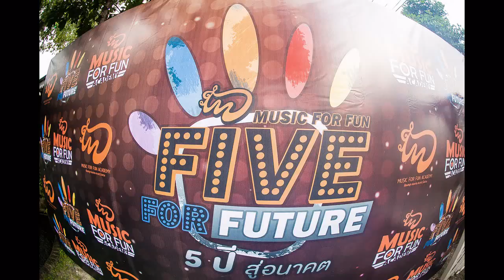MUSICFORFUN FIVE FOR FUTURE